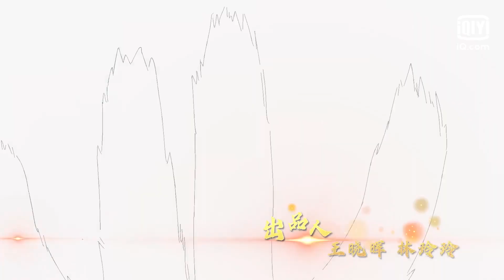[Multi-sub] The Legend of Sky Lord Episode 19 | 神武天尊 | iQiyi